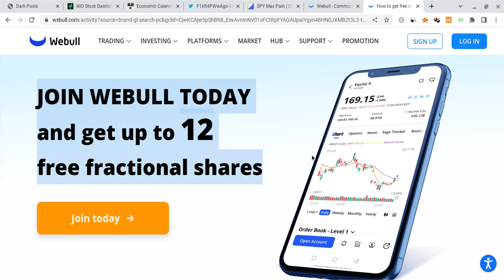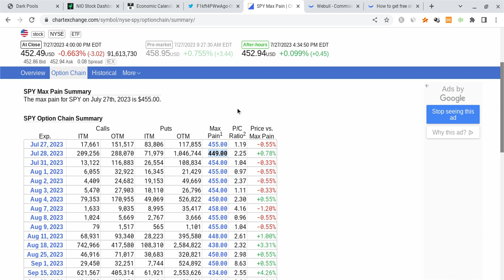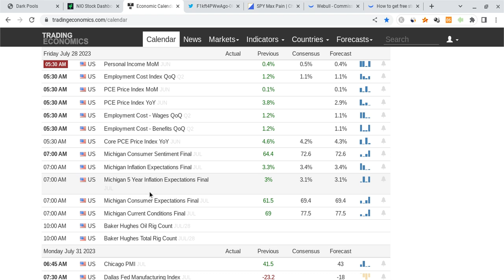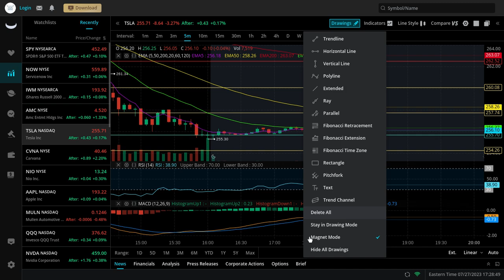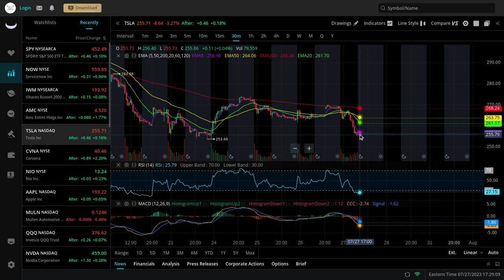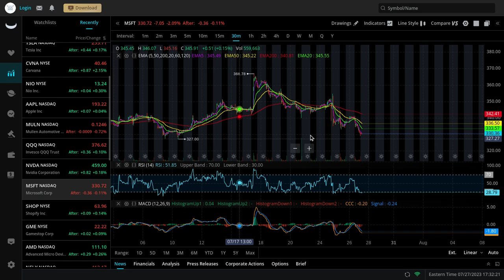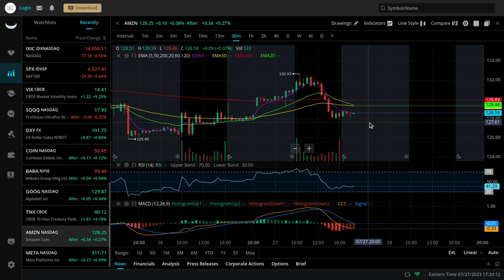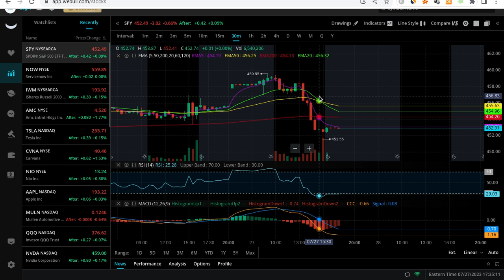🔥 POP THEN DROP??? MUST WATCH SPY, TSLA, NVDA, AAPL, META, & QQQ PREDICTIONS!!! 🚀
Hey everyone!

SPY and SPX had a green day on Wednesday as SPY closed at $455 (within expectations), and it gained stronger support. SPY is also vry strong for the long-term! In this SPY video, I will give you my SPX stock price prediction, while mentioning SPY and stock market news; regardless of SPX and SPY's short terms, their long-terms will be bright with massive growth potential. SPY to the moon! SPY is the future!